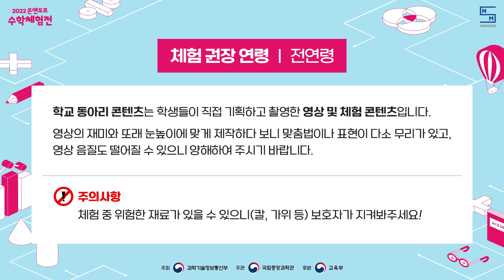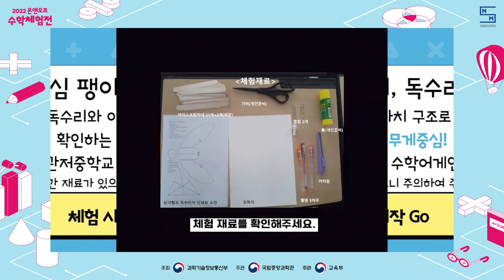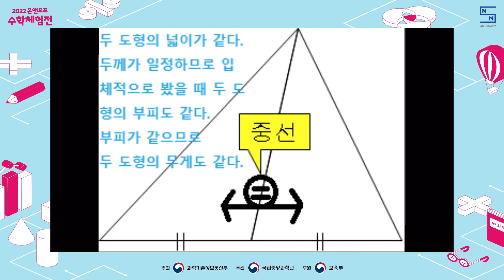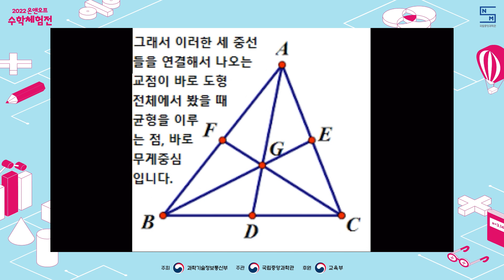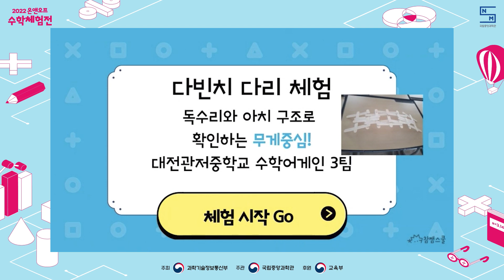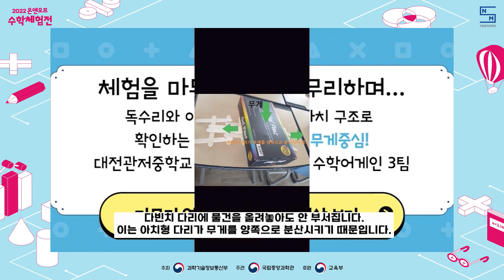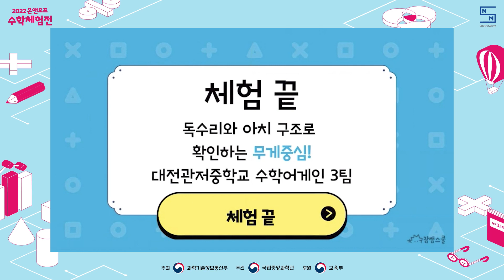[국립중앙과학관] 2022 온앤오프 수학체험전 - A-11 독수리와 아치 구조로 확인하는 무게중심!(대전관저중학교)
(A-11) 독수리와 아치 구조로 확인하는 무게중심!

2022 온앤오프 수학체험전 / 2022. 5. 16.(월) ~ 29.(일)

학교명 : 대전관저중학교
동아리명 : 수학어게인 3팀